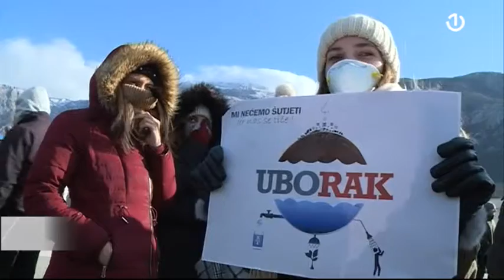Građani Mostara najavili mogućnost nove blokade deponije Uborak